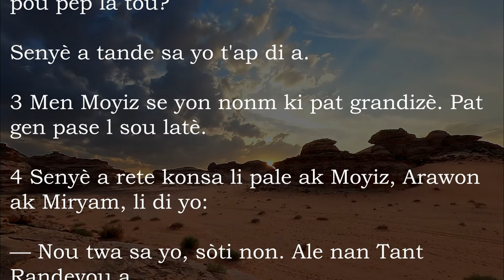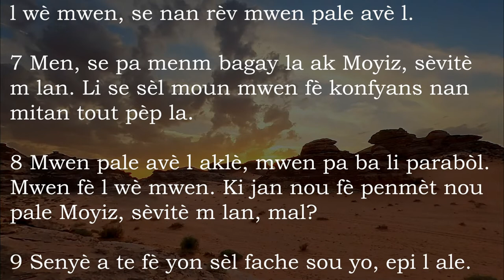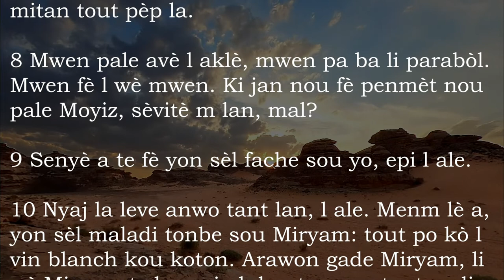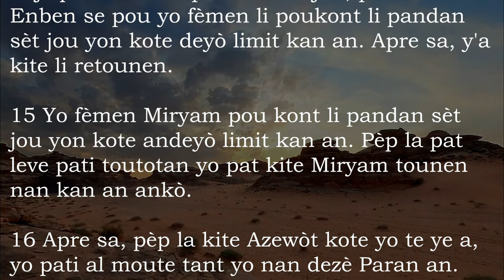Nonb 12 San Mizik - Bib La Kreyol Ayisyen | Numbers 12 Without Music - The Bible Haitian Creole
Nonb (Liv Resansman an)

Nan liv Resansman an nou jwenn istwa sa ki rive pèp Izrayèl la pandan karantan yo pase ap viv nan dezè a, depi lè yo kite Mòn Sinayi a jouk yo rive nan peyi Mowab, sou bò solèy leve tè Bondye te pwomèt ba yo a. Non liv la sòti nan de resansman pèp la Moyiz te fè, premye a nan pye mòn Sinayi a anvan yo leve pati, dezyèm lan nan peyi Mowab anvan yo janbe lòt bò larivyè Jouden an.

Liv Resansman an fè nou wè ki jan pèp Izrayèl la se yon pèp ki te dekouraje fasil, ki te pè tray jouk yo te rive leve dèyè Bondye ak Moyiz, moun Bondye te chwazi pou mennen yo a. Anmenmtan se istwa Bondye ki toujou kenbe pawòl li te bay lè li t'ap pase kontra ak pèp la. Se konsa li pa janm pèdi pasyans devan feblès pèp la, li toujou okipe yo menm lè yo derefize koute l. Liv la kanpe tou yon Moyiz, sèvitè Bondye, ki te gen anpil fòs kouray. Atout li te konn rive pèdi pasyans ak pèp la, li te toujou ap bat kò li ni pou Bondye ni pou pèp la, sitèlman li te renmen yo.

Numbers (Census Book)

In the book of Numbers we find the story of what happened to the people of Israel during the forty years they spent living in the desert, from the time they left Mount Sinai until they arrived in the land of Moab, on the east side of the land that God had promised them. The name of the book comes from the two censuses of the people that Moses made, the first at the foot of Mount Sinai before they left, the second in Moab before they crossed the Jordan.

The Book of Census shows us how the people of Israel were easily discouraged, who were afraid of betrayal until they got up behind God and Moses, the person God chose to lead them. At the same time, it is the story of God who still keeps the word he gave when he made a contract with the people. That's how he never loses patience in front of the weakness of the people, he always takes care of them even when they refuse to listen to him. The book also mentions a Moses, God's servant, who had a lot of strength. Although he used to lose patience with the people, he always fought for both God and the people, so much so that he loved them.

1. Moun pèp Izrayèl yo ap pare pou yo kite Mòn Sinayi (1—9)
a. Premye resansman an (1—4)
b. Divès lòd ak regleman (5—8)
c. Dezyèm fèt Delivrans lan (9)
2. Sòti nan pye Mòn Sinayi rive peyi Mowab (10—21)
3. Sa ki rive nan peyi Mowab (22—32)
4. Wout yo fè depi yo sòti kite peyi Lejip jouk yo rive peyi Mowab (33.1-49)
5. Dènye lòd anvan yo janbe lòt bò larivyè Jouden (33.50—36.13)

1. The people of Israel are getting ready to leave Mount Sinai (1-9)
a. The first census (1-4)
b. Various orders and regulations (5-8)
c. The Second Passover (9)
2. From the foot of Mount Sinai to the land of Moab (10-21)
3. What happened in Moab (22-32)
4. The route they took from the time they left Egypt until they reached the land of Moab (33.1-49)
5. The last order before crossing the Jordan (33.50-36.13)